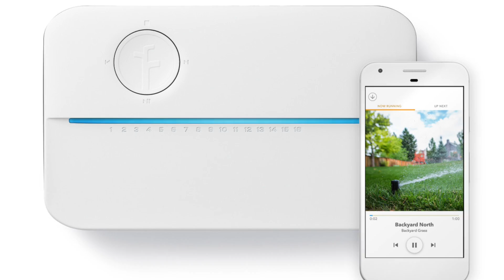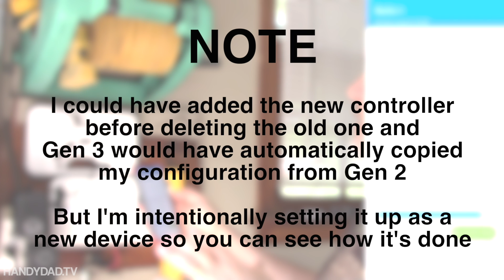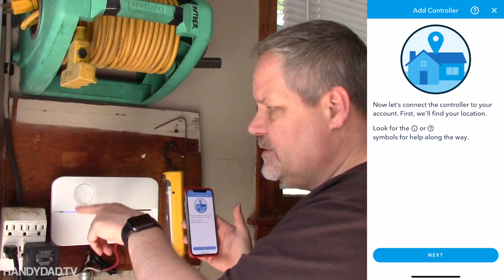Rachio Smart Water System - Gen 3 vs Gen 2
In this video, I highlight the features, installation and setup of the 3rd generation Rachio Smart Water System. I have been a Rachio fan since I installed Gen 2 in 2016 and I was thrilled to get my hands on the new version that has many awesome improvements including a wireless flow meter that I'll review in a future video.

~~~ C O N T E S T D E T A I L S
The contest ended 7/18/2018 when the flow meter video was published.